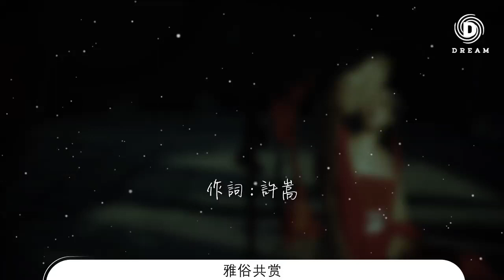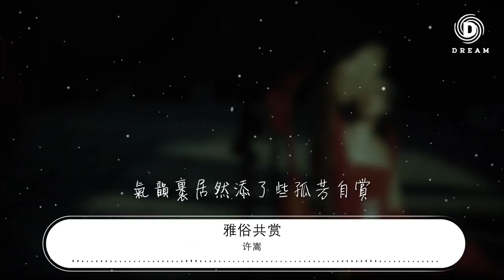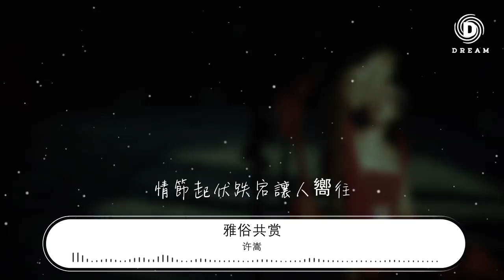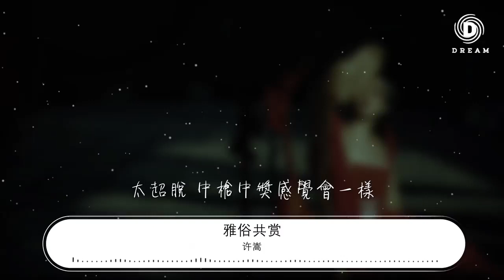許嵩 - 雅俗共賞『落筆傳神還要容易傳唱』【動態歌詞Lyrics】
雅俗共賞

00:00  作詞 : 許嵩
00:01  作曲 : 許嵩
00:15 是否每一部戲都看得完整場
00:22 是否每一天過得都有多難忘
00:29 表情遲鈍可能因爲比較愛想
00:36 不擅長眉目表達
00:42 總在盼望 總在失望
00:45 日子還不都這樣
00:48 俗的無畏 雅的輕狂
00:52 還不都是一副臭皮囊
00:59 他們說快寫一首情歌雅俗共賞
01:03 落筆傳神還要容易傳唱
01:07 上得廳堂也下得廚房
01:10 就像我一直在找的姑娘
01:14 快寫一首情歌雅俗共賞
01:17 打完字謎還要接着打榜
01:21 如果衚衕弄堂全都播放
01:24 氣韻里居然添了些孤芳自賞
01:46 是否每一場美夢醒來都很爽
01:52 是否每一次成熟都徒增了業障
01:59 比痛和癢更多的
02:02 是不痛不癢
02:06 所以我愛進劇場
02:12 總在盼望 總在失望
02:15 日子還不都這樣
02:19 俗的無畏 雅的輕狂
02:22 還不都是一副臭皮囊
02:29 他們說快寫一首情歌雅俗共賞
02:34 落筆傳神還要容易傳唱
02:37 上得廳堂也下得廚房
02:40 就像我一直在找的姑娘
02:44 快寫一首情歌雅俗共賞
02:48 打完字謎還要接着打榜
02:51 如果衚衕弄堂全都播放
02:54 氣韻里居然添了些孤芳自賞
03:02 誰的故事有營養
03:05 大俗或大雅的都在理直氣壯
03:09 灑狗血或白雪的現場
03:13 都邀我觀賞
03:14 還真是大方
03:19 快寫一首情歌雅俗共賞
03:22 落筆傳神還要容易傳唱
03:26 上得廳堂也下得廚房
03:29 就像我一直在找的姑娘
03:33 有沒有一種生活雅俗共賞
03:36 情節起伏跌宕讓人嚮往
03:40 滿紙荒唐中窺見滿臉滄桑
03:43 觸到神經就要懂得鼓掌
03:46 別說一不在乎二沒期望
03:50 太超脫 中槍中獎感覺會一樣